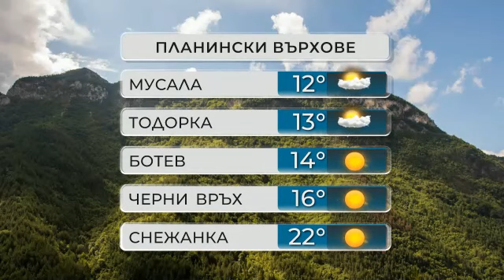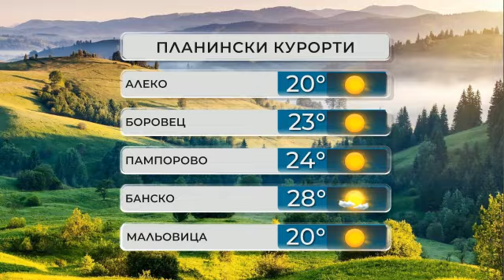По-топло днес, следобед ще превали на отделни места в Западна България - 29.07.2023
Днес ще бъде слънчево. Следобед в масивите от Западна България ще има временни увеличения на облачността, но само на отделни места ще превали.

Преди обяд ще бъде почти тихо, следобед ще духа слаб североизточен, по Черноморието – югоизточен вятър. Максималните температури ще бъдат между 30° и 35°, в София - около 30°.

По Черноморието ще бъде слънчево. Преди обяд ще бъде почти тихо, следобед - със слаб югоизточен вятър. Максималните температури ще бъдат от 25° до 28°. Температурата на морската вода е 22°-24°, на север от нос Калиакра е 11-12°. Вълнението на морето ще бъде 1-2 бала.

В планините ще бъде слънчево, следобед над масивите от Западна България с временни увеличения на облачността, но само на отделни места ще превали. Ще духа умерен североизточен, по високите и открити части – северозападен вятър. Максимална температура на височина 1200 метра около 25°, на 2000 метра – около 17°.

В неделя ще бъде почти тихо и предимно слънчево, след обяд с купеста облачност. Температурите ще останат без съществена промяна. През нощта срещу понеделник и в понеделник на места ще превали и прегърми, повече в планините и североизточните райони. Вятърът ще се ориентира от северозапад и ще е до умерен.

През следващите дни ще преобладава слънчево време, в следобедните часове с развитие на купеста облачност, но само на отделни места са възможни краткотрайни валежи. В сряда вятърът временно ще се ориентира от юг-югозапад и температурите ще се повишат с 2-3 градуса.